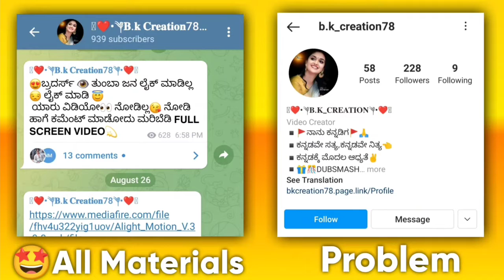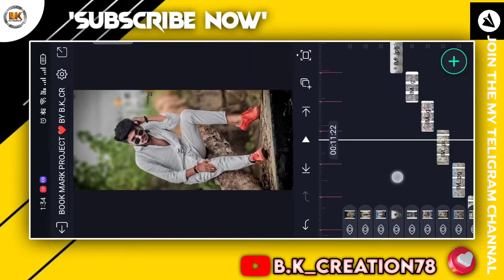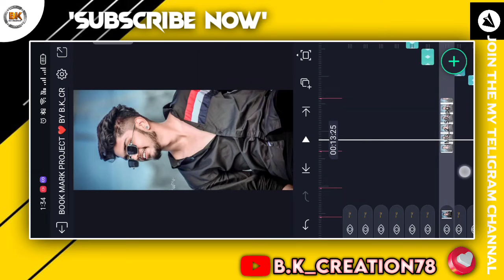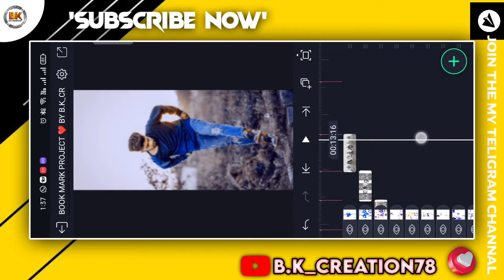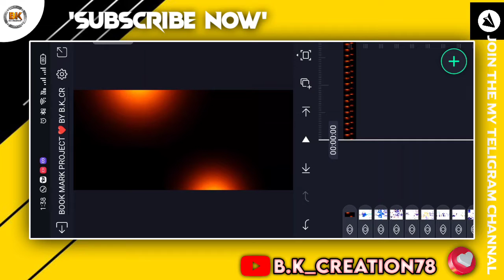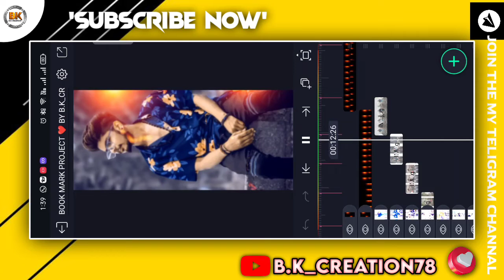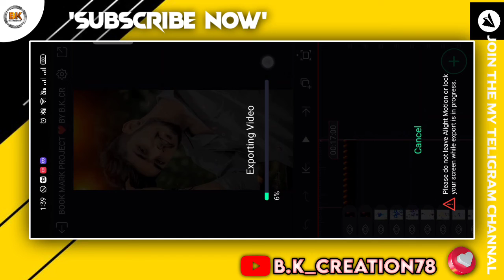New True 🥀 Lover Status Video Editing in Alight Motion || Lover Video Editing in Kannada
(Note 📝 : PROJECT link only import on 4.0.3 version of alight motion)

⭕️ 𝗠𝗔𝗧𝗘𝗥𝗜𝗔𝗟𝗦 ➵

⭕️ 𝗔𝗽𝗽 ➵
✔️𝗔𝗹𝗶𝗴𝗵𝘁 𝗠𝗼𝘁𝗶𝗼𝗻 𝗔𝗽𝗸

𝌆𝗣𝗲𝗼𝗽𝗹𝗲 𝗮𝗹𝘀𝗼 𝗮𝘀𝗸
⊙ How create shake effect in alightmotion
⊙ Alight motion full screen video editing kannada
⊙ Shake and squeeze effect video editing
⊙ Kannada boys attitude video editing
⊙ Alight motion kannada video editing tutorials
⊙ Alight motion full screen video editing
⊙ Alight motion boys attitude video editing
⊙ Trending new shake effect video editing

♡ˡᶦᵏᵉ 👍
ㅤ     ❍ᶜᵒᵐᵐᵉⁿᵗ👇
                        ⎙ˢᵃᵛᵉ⏬

Thank You☺️ll